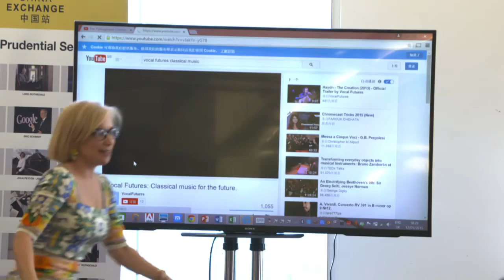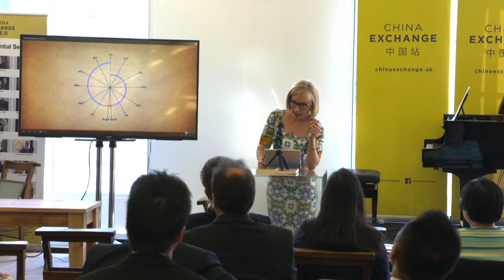Suzi Digby - The Secret Power of Music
Suzi Digby, an internationally renowned Choral Conductor and Music Educator, speaks on 'The Secret Power of Music', hosted by Sir David Tang.

This live, public talk, performance and Q&A was recorded at China Exchange in Chinatown, London, UK on 12 May 2015.

This event is a part of the Prudential Series of talks which gives our audience an exciting opportunity to interact with exceptional people from a variety of fields of interest from music and entertainment to business and academia.

Sign up to our mailing list for the latest news and events from China Exchange